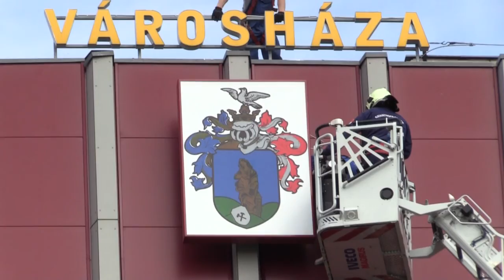AJKA: Kicserélték a címert a Városházán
Ajka - A legfrissebb hírekért, videókért, cikkekért látogass el az ajkaiszo.hu oldalára, illetve csatlakozz hozzánk a Facebookon.